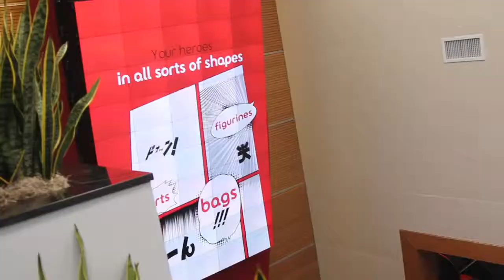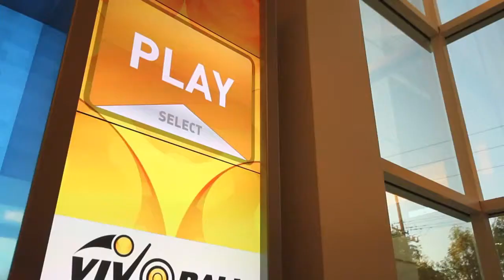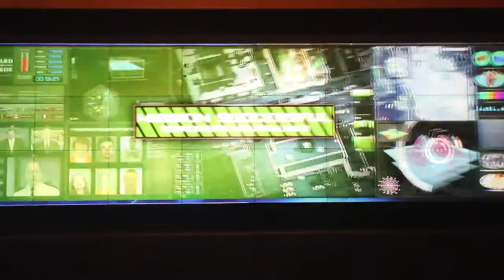MicroTiles Showcase with Christie Digital